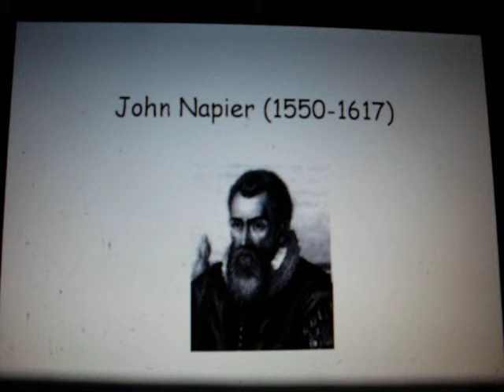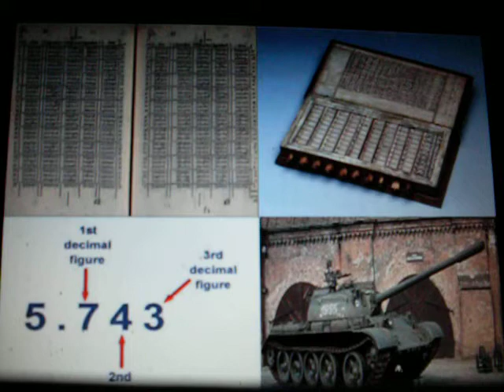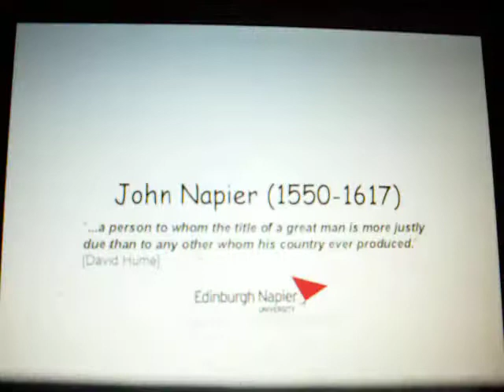The Life of John Napier (1550-1617)